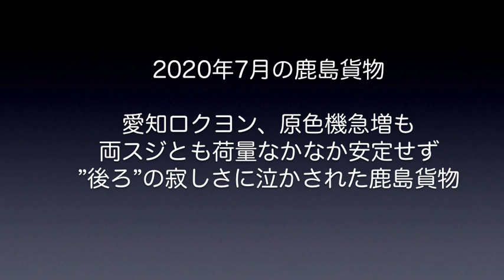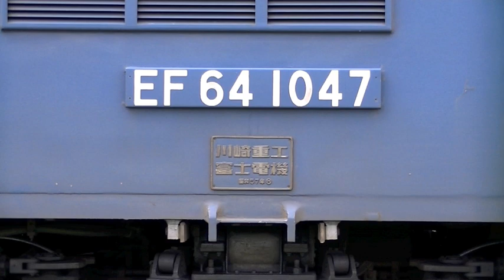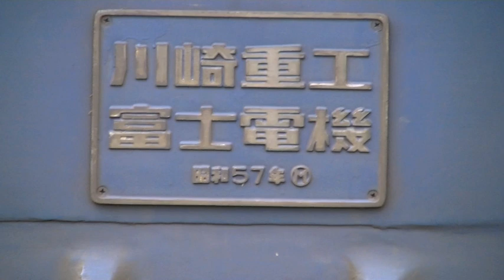【鹿島貨物】2020年7月動画レポート・愛知ロクヨン原色機ガンガン充当も、肝心の積載があまりに不安定すぎた7月の鹿島貨物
2020年7月の鹿島貨物動画レポートです。ここのところなかなか首都圏運用に入ってくれずにいた愛知機関区EF64-1000原色機が、7月に入るころからガシガシ充当され始め、撮る方としてもなかなか嬉しい展開になりました。ただ、荷動きの方は以前低調・・・というか非常に不安定な状況が続いており、せっかく嬉しいカマが充当してくれても、後ろがスカスカでガッカリさせられることも少なくありませんでした。
なお、JR貨物のEF64とEF65に関しましては、現在、全検入場時に原色化が行なわれていますが、前回の全検から応分の歳月が流れているカマに関しては、一部、外板のコンディションがかなり悪化しているものが見受けられます。何せ新製配置から40年近く経っている”お年寄り”たちばかりですので、こうした状況もやむを得ない部分もあろうかと思いますが、今回撮影しておりまして、ロクヨンの1047号機の塗装劣化が大変気になりましたので、1094レの佐倉における長停を利用し、じっくりとその様子をチェックしてみることとしました。この様子につきましては、動画の最後に「おまけ」として収録してございますので、気なる方はぜひご覧になってみて下さいね。